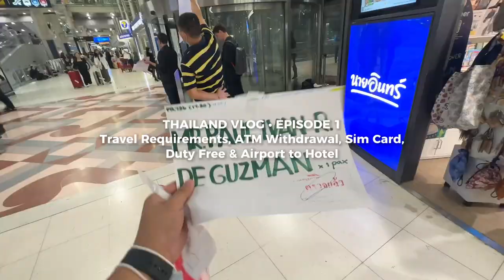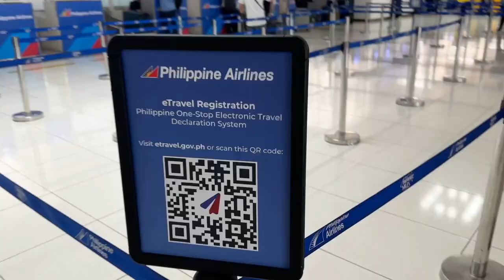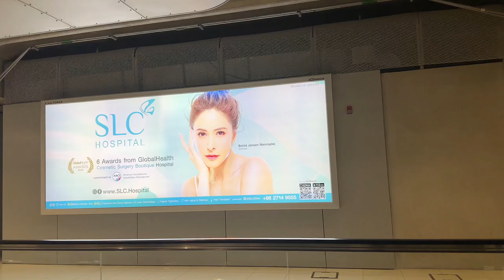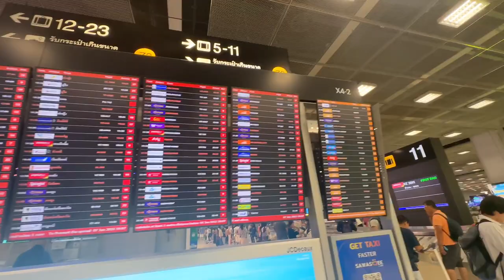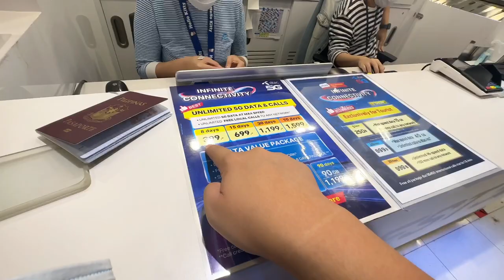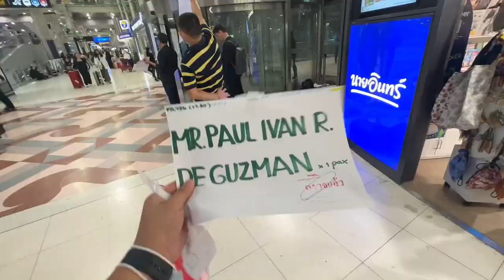THAILAND VLOG • Travel Requirements, ATM Withdrawal, Sim Card & Airport to Hotel | Ivan de Guzman